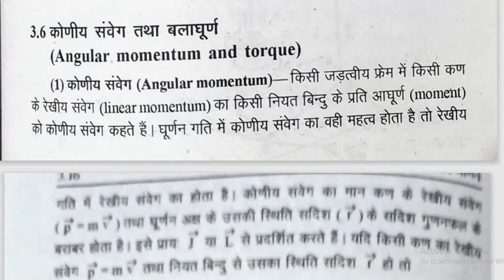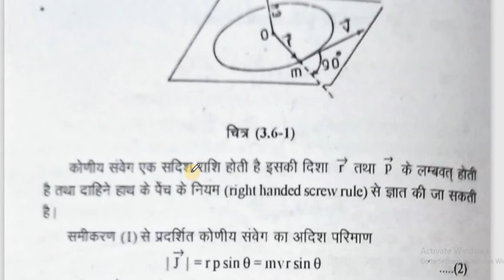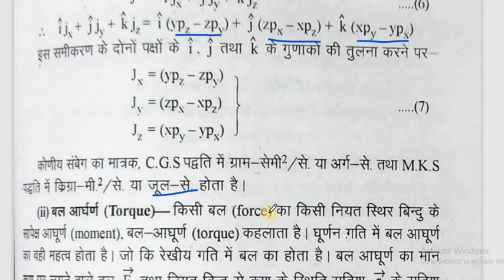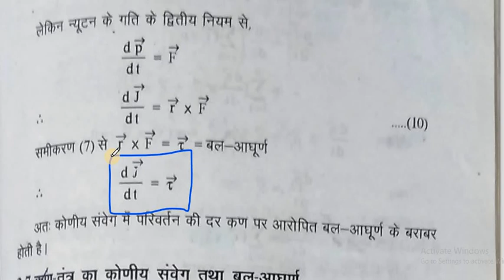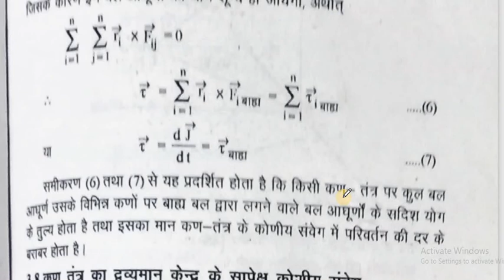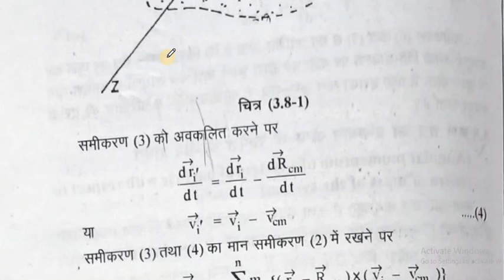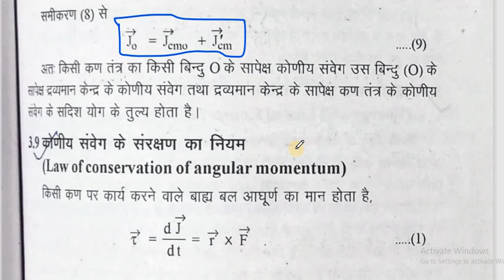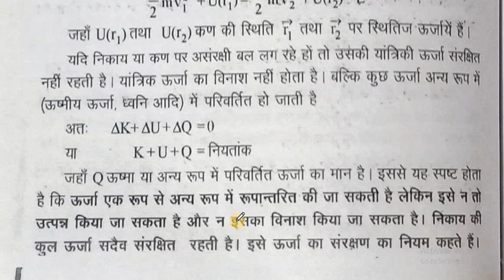Centre of mass 4-Dr Smita Sharma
BSc Pt I Paper I Unit III